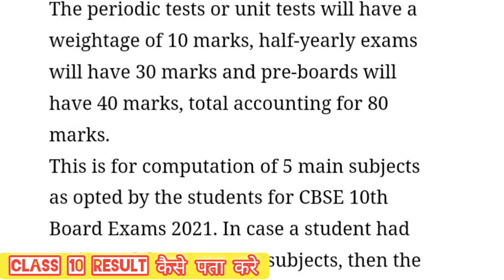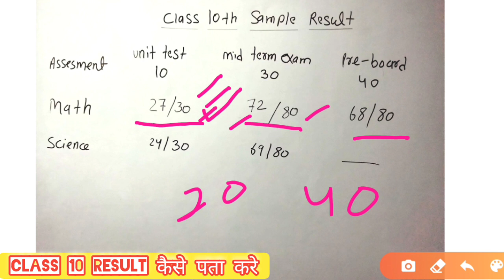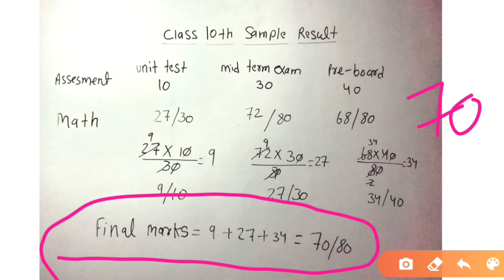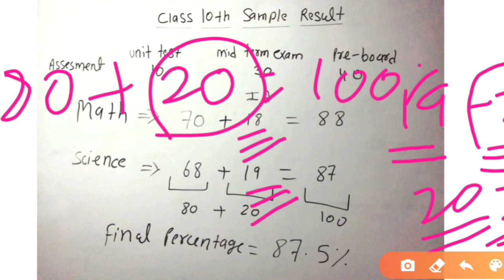Cbse board latest news/cbse class 10 result update 2021/Cbse big result good news 2021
More Features :
1) Saari important books milengi solved video solutions ke saath
2) Previous year papers, Important PDFs, Question Bank
3) Crash Course, Mock Tests, Quiz
4) India's biggest student's community
& much more

3 Crore se zyada bachho ka bharosa!!"